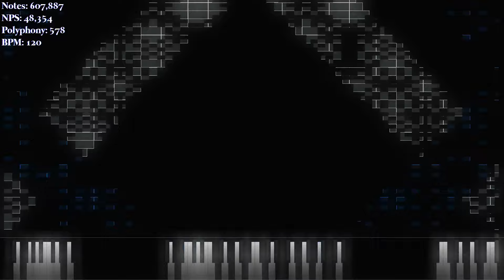[Black MIDI] If 2024 Was A Song / 2.22 Billion Notes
Made by: Inferno Overdrive
Video is rendered in UMP 1.6.2
Texture Pack made by 033D and Modified by Me.
Texture Pack Name: Auditorium (Dallas Mavericks)